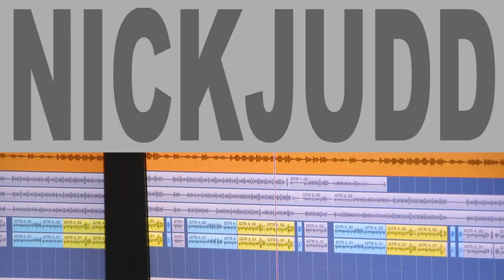Demystify (trailer)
Trailer (title track) for Nick Judd's upcoming mini album/single release, due 16/11/2018...